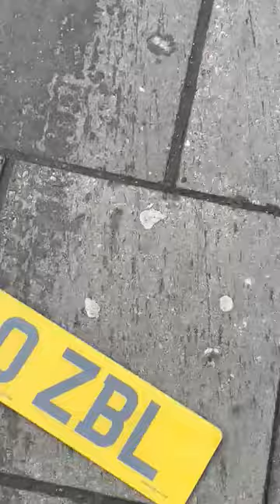Crazy Jewlers Ram Raid with Axe Man with Pickup